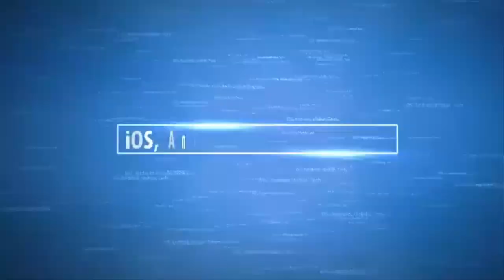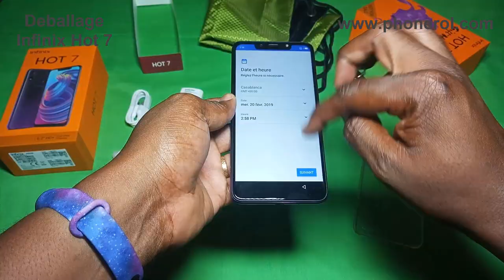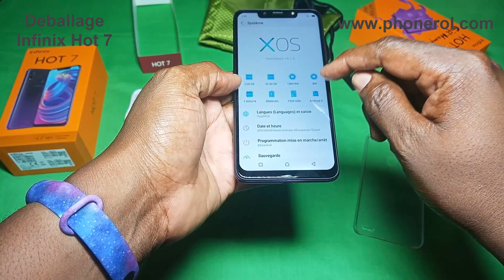Unboxing Infinix Hot 7 et impressions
► Camon 11 Pro et Camon 11 - Photos Test des deux derniers mobiles de chez Tecno Mobile

● ME SUIVRE ●